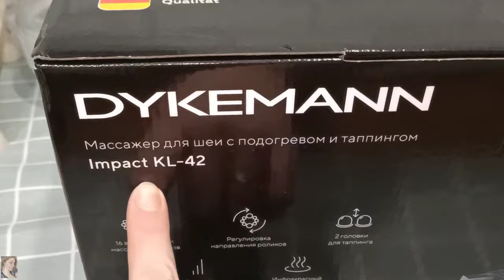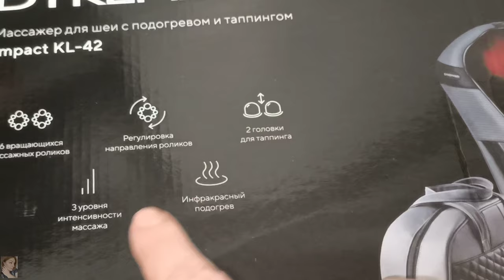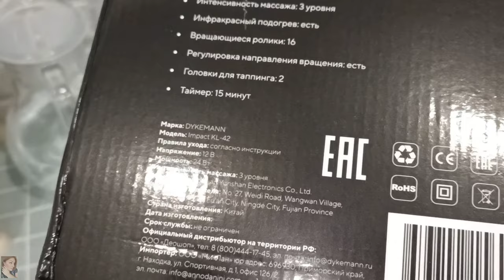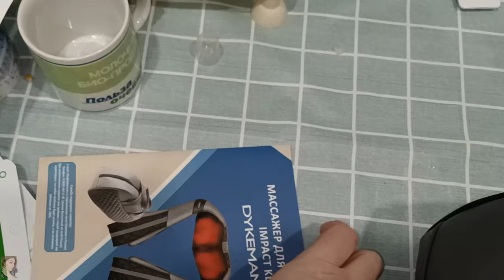ЭТО ОЧЕНЬ КРУТАЯ ШТУКА!!! МАССАЖЁР ДЛЯ ШЕИ (И НЕ ТОЛЬКО) ОТ DYKEMANN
ВСЕМ ПРИВЕТ!!!
В этом видео подробный обзор очень крутого массажёра от Dykemann. Какие преимущества именно у него, что с помощью него можно массажировать, какие крутые функции у Dykemann, чем он отличается от других, что такое таппинг и многое другое!